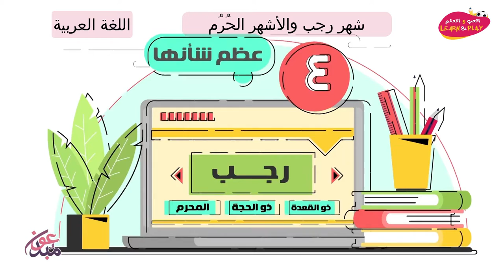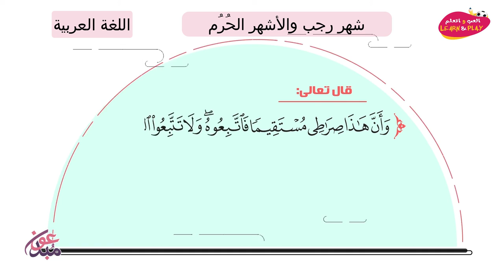شهر رجب والأشهر الحُرُم